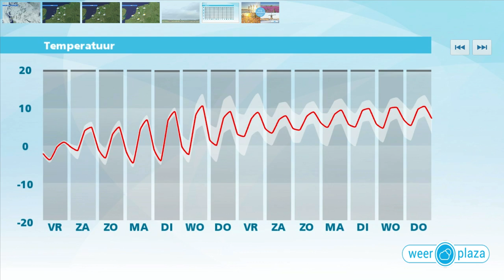Weerbericht donderdagmiddag: Bewolkt en plaatselijk lichte sneeuw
Vanmiddag is het veelal grijs weer en plaatselijk valt een beetje sneeuw. De temperatuur komt van noord naar zuid uit op -1 tot lokaal 3 graden en de oostenwind maakt het voor het gevoel snijdend koud. Vanavond en vannacht blijft het grotendeels bewolkt en gaat het licht tot matig vriezen. Morgen is het eerst droog, maar later op de dag neemt vanuit het zuiden de kans op een beetje sneeuw toe. Plaatselijk blijft er ook wat liggen. Opnieuw komt de temperatuur rond het vriespunt uit. Zaterdag trekken de buitjes weg en is er wat zon.